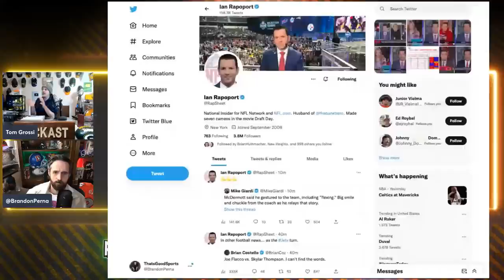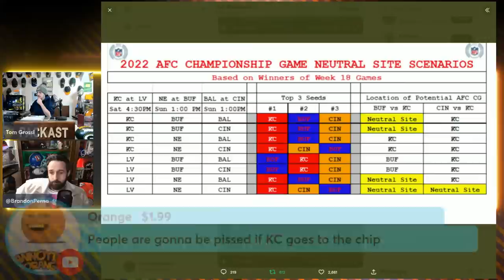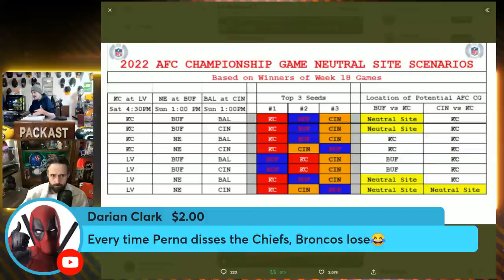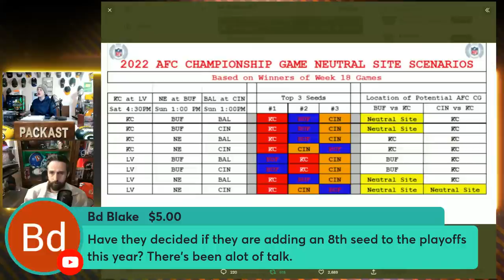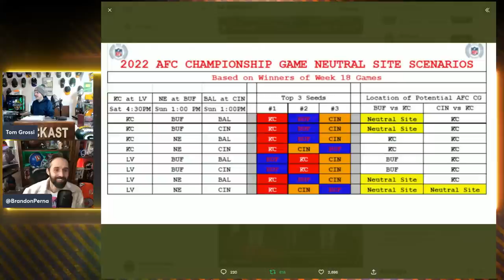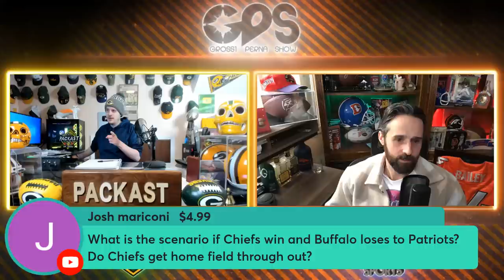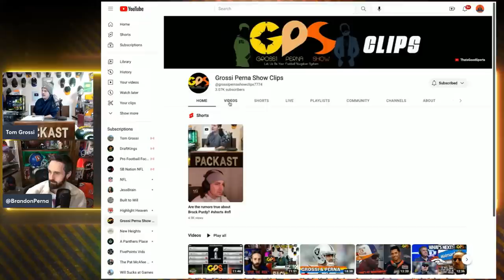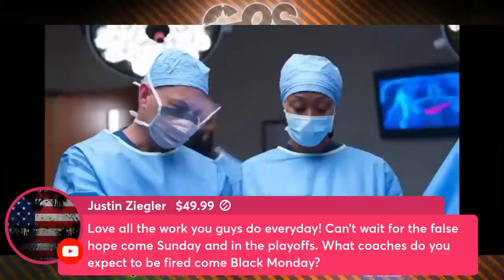Making Sense of The Weird NFL Playoff Scenarios: Week 18 Preview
Making Sense of The Weird NFL Playoff Scenarios: Week 18 Preview. The Bengals could win the AFC North and still not get a home playoff game. Seeding and where the AFC Championship game will be played is up in the air. There are 8 games this week in the NFL with postseason implications. Damar Hamlin has had his breathing tube removed and is talking to Buffalo Bills teammates! Tom Grossi & Brandon Perna of ThatsGoodSports discuss all the NFL news. GPS The Grossi Perna Show.